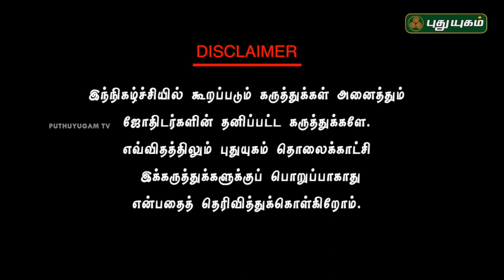தாந்த்ரீக ஜோதிடம் | ஶ்ரீ.வாமனன் சேஷாத்ரி | Neram Nalla Neram | 08/04/2018